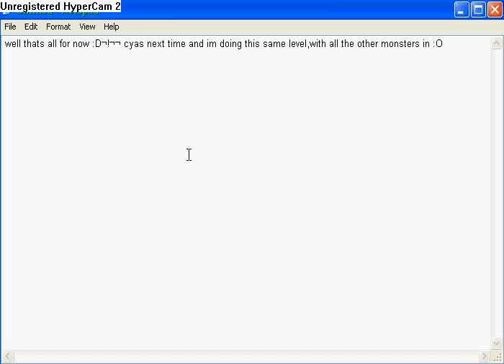box head movie 1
Me killing boxheads...PWNAGE!!SON